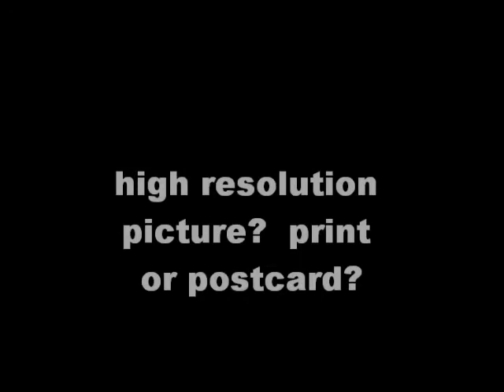janis joplin new painting